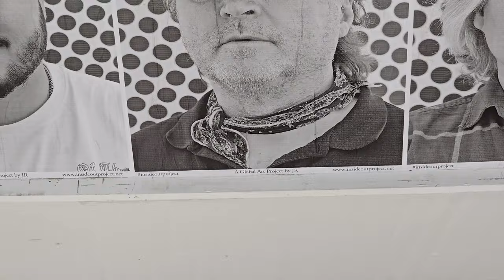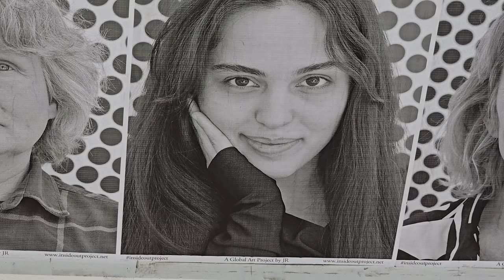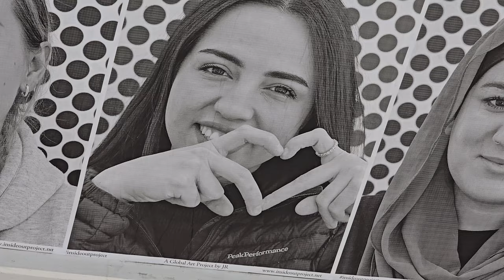Easy Russian Языковая прогулка на лёгком русском - 29 июня 2024